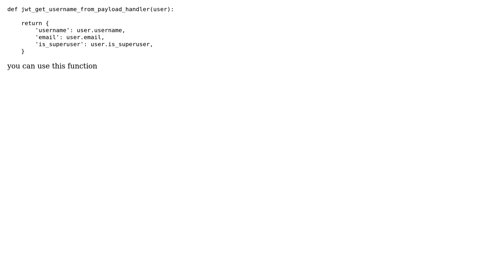django 2 custom jwt_get_username_from_payload_handler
With thanks & praise to God, and with thanks to the many people who have made this project possible! | Content (except music & images) licensed under CC BY-SA | Music | Images & others | With thanks to user Shyamala Gopalakrishnan user Exprator and the Stack Exchange Network Trademarks are property of their respective owners. You are responsible for your own actions.